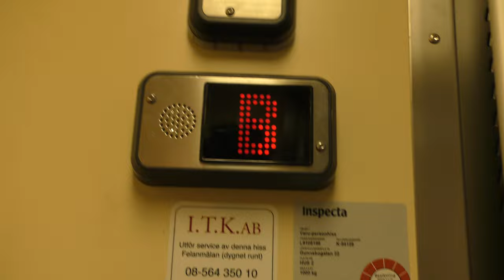1990 DEVE Hydraulic elevator @ Gunnebogatan 22, Stockholm, Sweden!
ELEVATOR INFORMATION!

Manufacturer/Tillverkare: DEVE
Model/Modell: TKID
Installation year/Byggår: 1990
Capacity/Maxvikt: 1000Kg - 6 Persons
Floors/Antal våningar: 2 = B 1

Location/Adress: Gunnebogatan 22, 163 53 Spånga (Stockholm) SWEDEN!
Camera/Kamera: Panasonic HC VFX990!